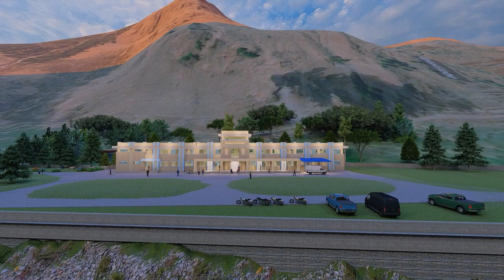Putha Uttarganga Primary Hospital, Takshera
Amination Video of Putha Uttarganga Rural Municipality

3D: Sketch up 2020
Animation : Lumion 10
Video : Video Editor